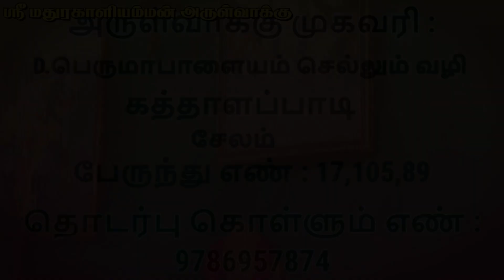அன்னைக்கு இதான் நடந்தது ? | Sri Mathurakaliyamman Arulvakku